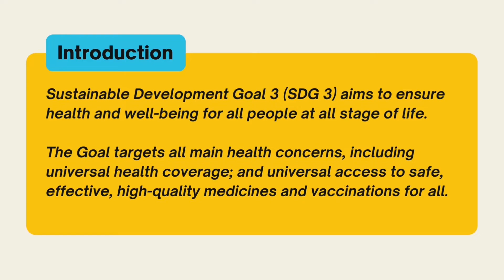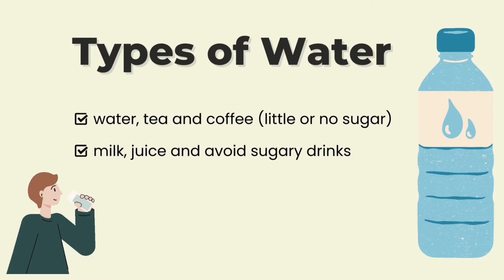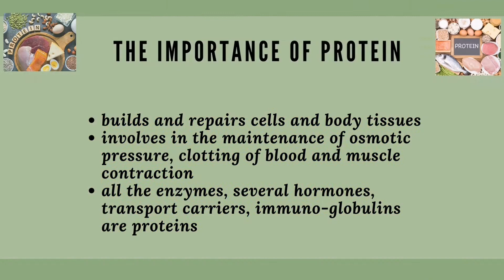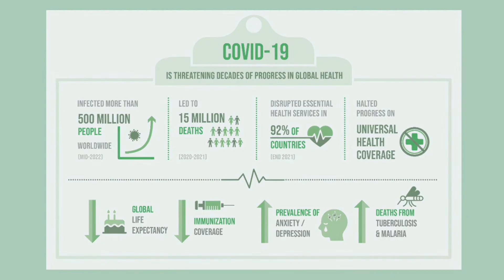PPST2022 - SDG 3 GOOD HEALTH AND WELLBEING